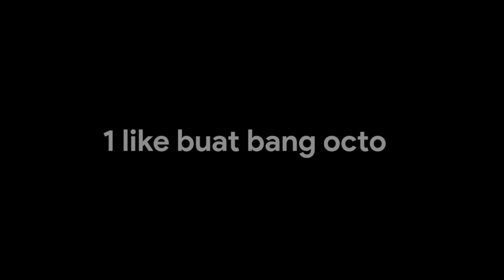NORAK BARENG TEMEN LAMA - PUBG Highlights #45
Ospek anak baru